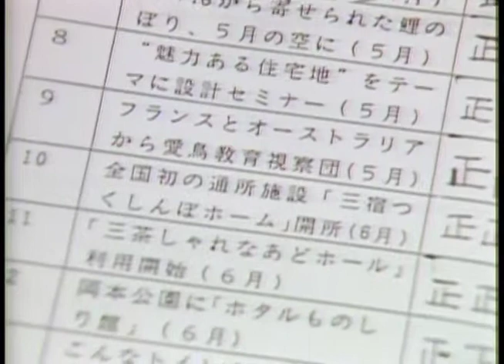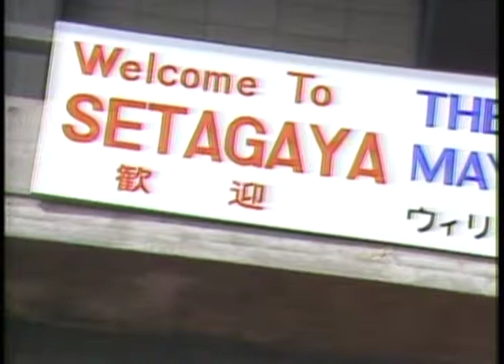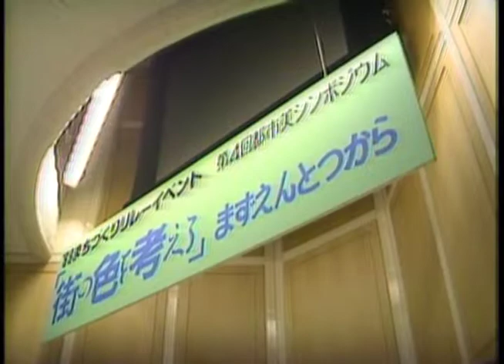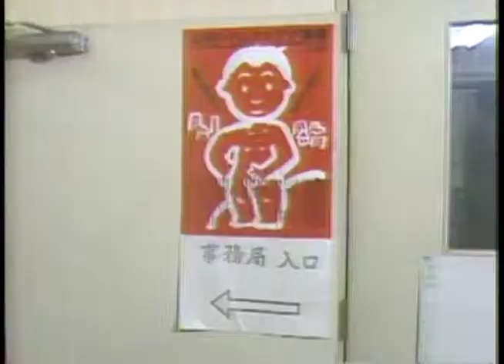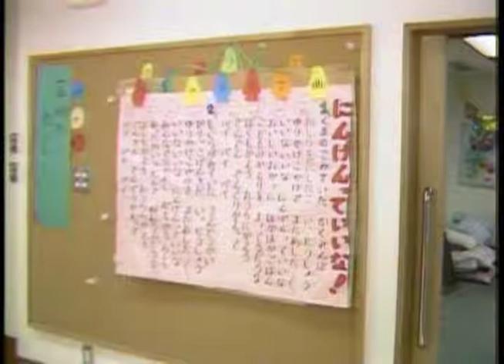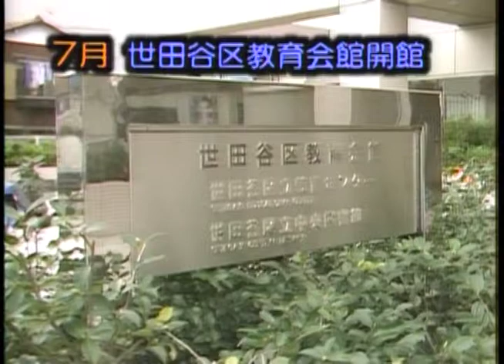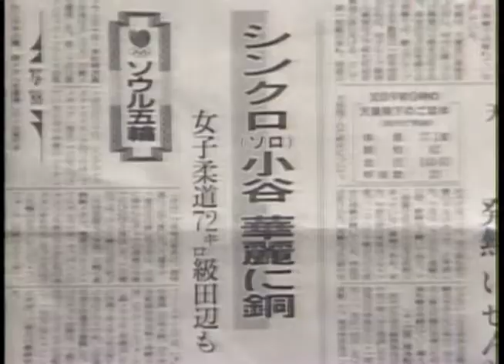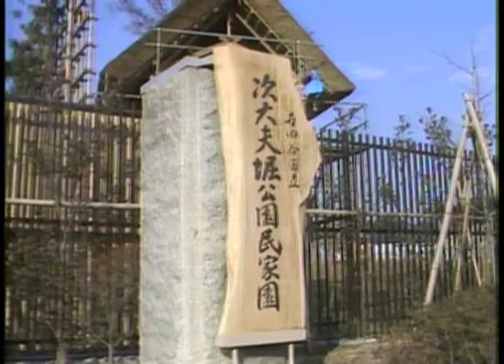「風は世田谷」～第１７０回～1988 せたがやこの一年（昭和63年12月30日放送）